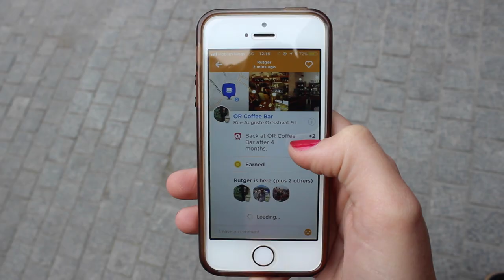The Stalker - shortfilm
Ik heb deze kortfilm gemaakt voor een project en wou het met jullie delen 😊

Wil je meer zien? Klik op het belletje zodat je geen video's meer hoeft te missen!